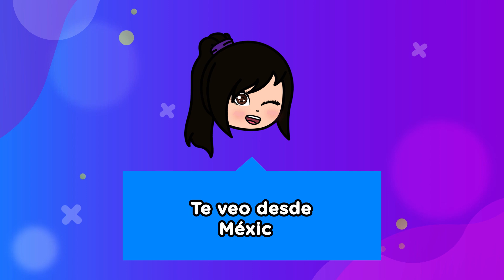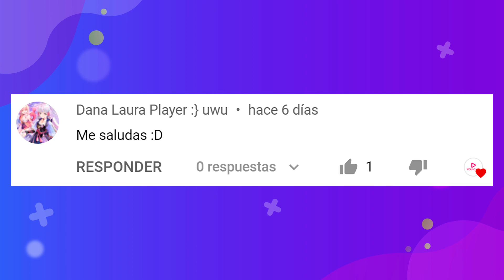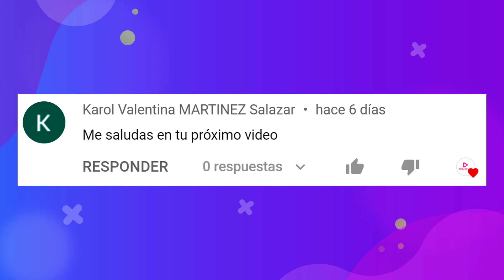ADIVINA LA MIRADA DE TURNING RED 🐻🐼|ADIVINA LA MIRADA CORRECTA DE MEILIN ABBY MIRIAM PRIYA |YOU OCIO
Hoy tenemos que adivinar la mirada de RED de Disney, es una trivia de La nueva pelicula de Turning RED y adivina la mirada correcta de Meilin y todos los personajes de Turning Red. Es un reto de peliculas de Disney muy divertido. Reta a tus amigos para hacer esta Trivia de Disney.